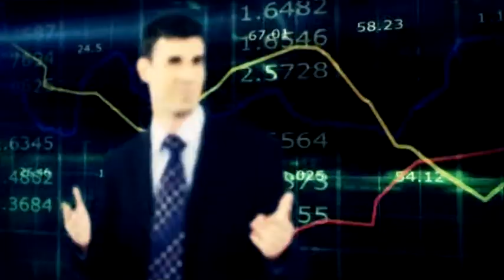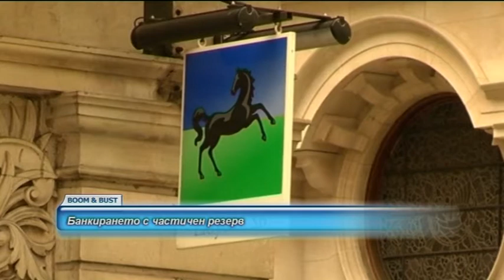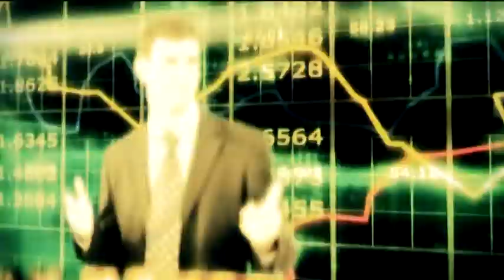Part 1 Банкирането с частичен резерв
Темите днес: Банкирането с частичен резерв и Управлението на риска по време на криза
Гости: Георги Стоев, икономист, „Индъстри Уоч", Красимир Йорданов, портфолио мениджър, ДСК Асет Мениджмънт
Интервюта: Проф. Кевин Дауд, професор по икономика, Великобритания, Калоян Стайков, ИПИ,
Телефон: Александър Терзийски, финансов анализатор, „Роланд Бергер"